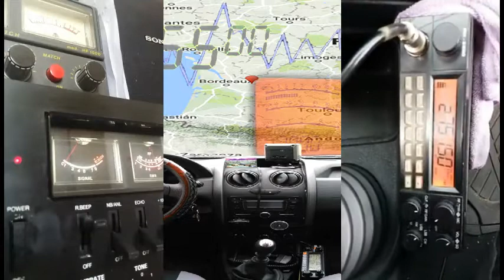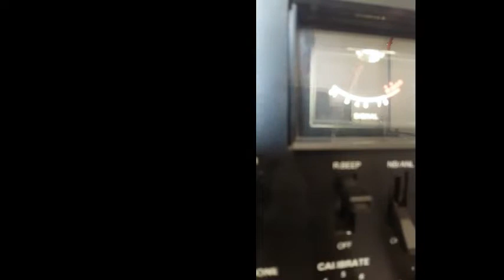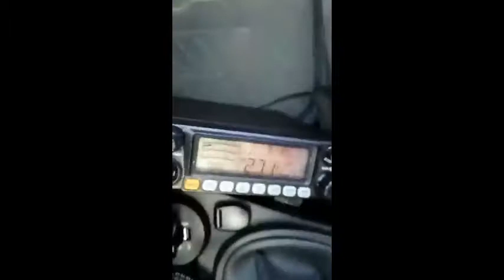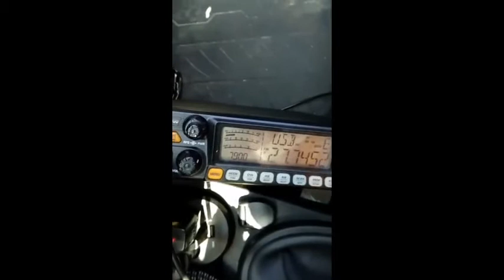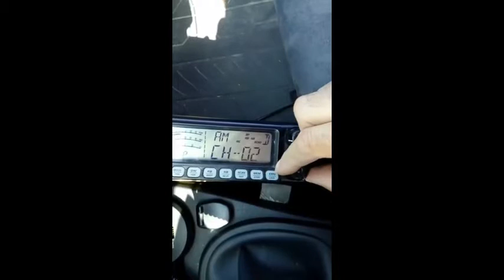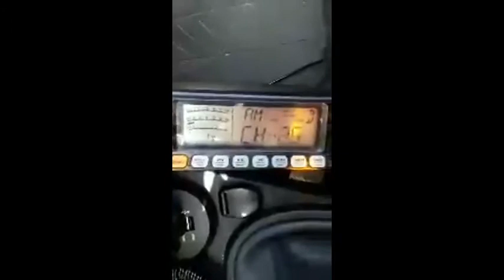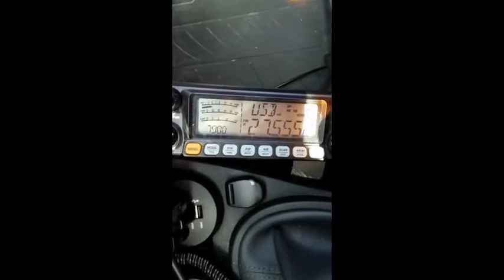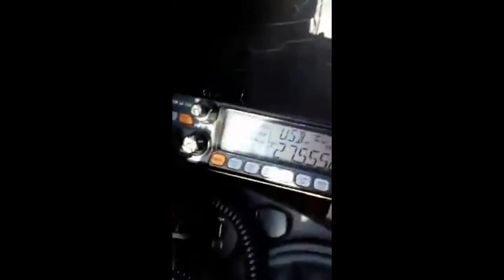Cibi Propag BLU Propag AM en direct Facebook 25 08 2017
Propag BLU Propag AM en direct sur Facebook
Il y a bien du monde en fréquence sur la Cibi et même en AM.
73'51 de Dundee33 ~ 14DR33 ;)
Pour plus d'info sur la Cibi :